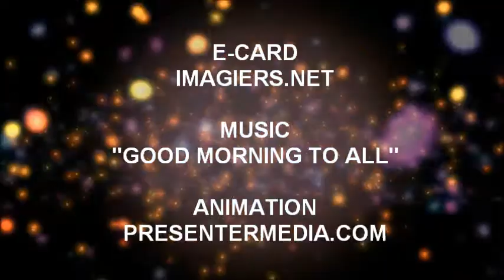JOYEUX ANNIVERSAIRE ROJA!